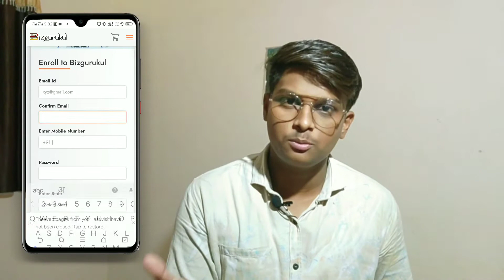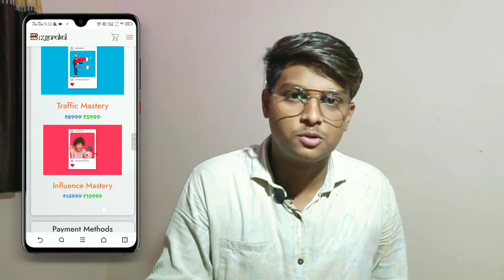Bizgurukul कैसे Join करे🤔 | How To Join Bizgurukul? | Bizgurukul Big Scam😳 | Hindi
Topic Covered -

bizgurukul se paise kaise kamaye bizgurukul,
kya hai bizgurukul tamil,
bizgurukul telugu,
bizgurukul malayalam,
bizgurukul review,
bizgurukul in kannada,
bizgurukul me kya karna hota hai, bizgurukul me join kaise kare, bizgurukul me kam kya karna padta hai,
bizgurukul me paise kaise kamaye, bizgurukul me login kaise kare, bizgurukul me id kaise banaye, bizgurukul me free account kaise banaye,
bizgurukul me sale kaise kare, bizgurukul me kyc kaise kare, bizgurukul me password kaise banaye,
how to join bizgurukul,
how to join bizgurukul free,
how to join bizgurukul in tamil,
how to join bizgurukul in telugu,

My favorite Earning Application

1. Without investment
2. Earn 800 to 1000 Per month

1. It's investment business
2. Earn more than 50,000 to 100,000 per month Using smart phone.

= अगर आप जानना चाहते हो कि बिज़्गुरुकुल से पैसे कैसे कमाने है तो ये वीडियो देखिए

= अगर आप जानना चाहते हो कि Millionaire track से पैसे कैसे कमाने है तो ये वीडियो देखिए

👆After payment send me Screenshot on this number for my Private training (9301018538) ~Msg only~

Social Link's -